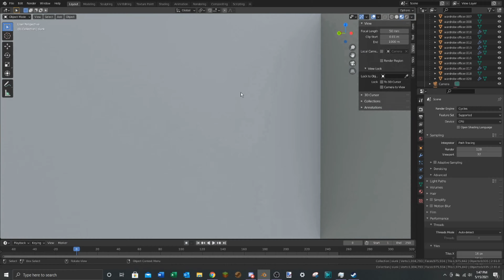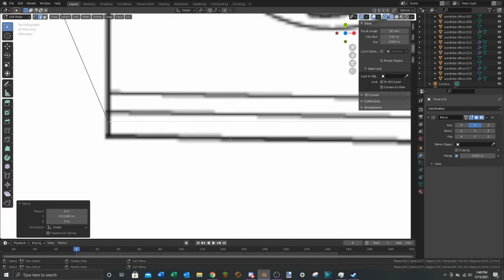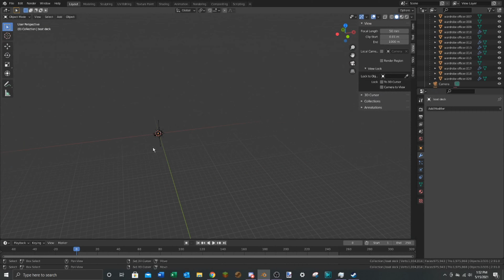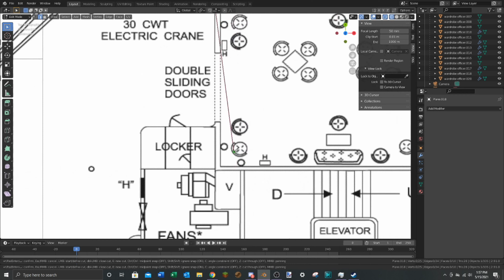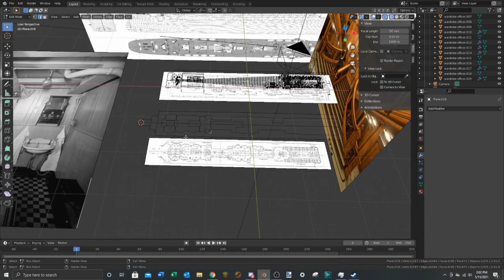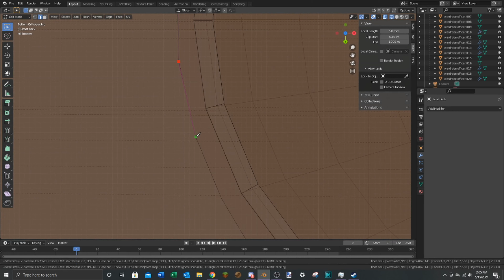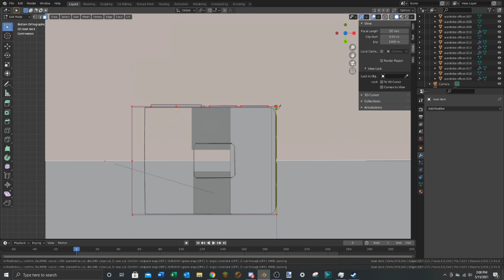TIP Ep. 11 Aft to Mid A deck.